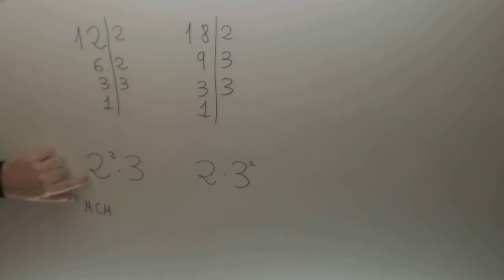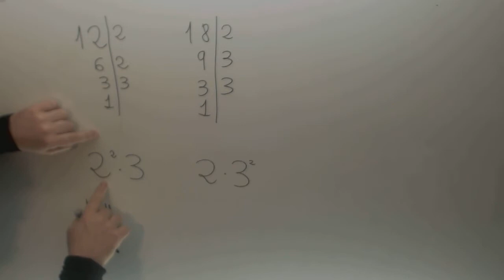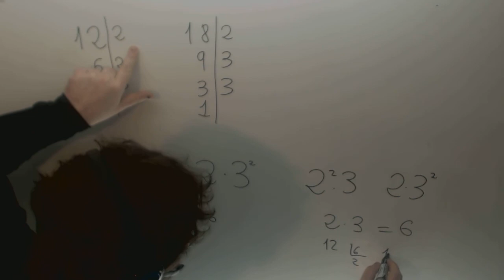MCD MCM 2 Matematicas 1º ESO Academia Usero Estepona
MCD MCM 2 Matematicas 1º ESO